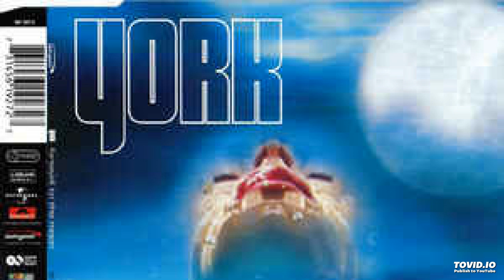York - Farewell To The Moon (En Motion Remix)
Label Zeitgeist Germany